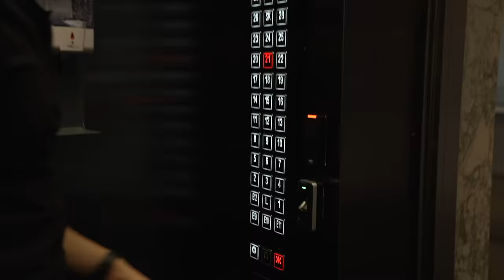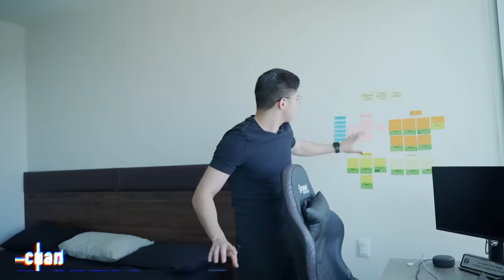¿Cómo INDEPENDIZARTE a los 22 años? l Tour de mi Depa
¿Quieres independizarte?Te dejo en este video unos tips para que tu también puedas hacerlo, así como también un pequeño tour de mi depa.¿Tienes dudas? Déjalas en la caja de los comentarios 💬